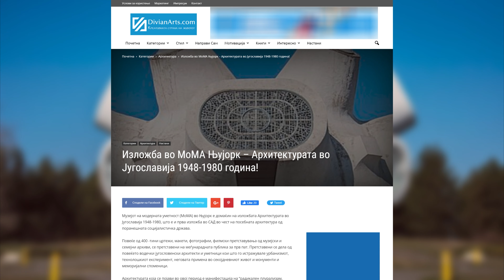Утописка Југославија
Дали Југославија беше утописки проект или подобра верзија на општеството?
Гледај во Епизода13 од